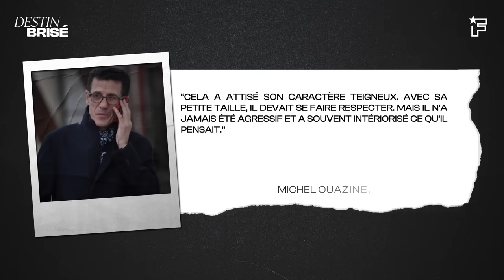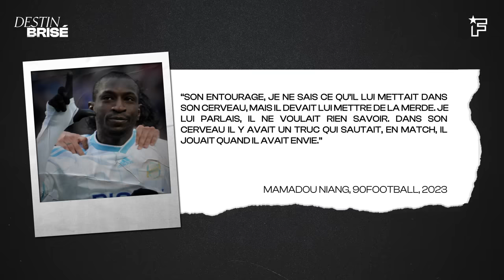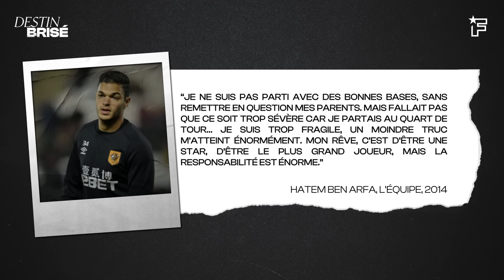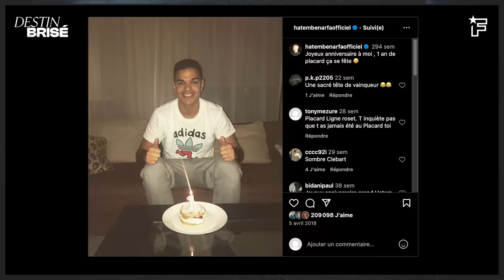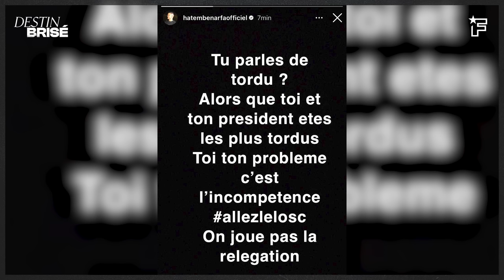L'histoire d'Hatem Ben Arfa, le PLUS GRAND talent gâché du football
Hatem Ben Arfa est un joueur du niveau de Leo Messi. C’est en tout cas ce qu'ont affirmé plusieurs stars du foot, dont Karim Benzema, Ballon d’Or 2022. Pourtant, à part à Nice ou de rares et courtes autres occasions, Hatem Ben Arfa n’a pas réussi à se défaire de sa mauvaise réputation et son étiquette de “talent gâché”.

Dans cette nouvelle vidéo, on revient sur le “Destin brisé” d’Hatem Ben Arfa.

Production :
Direction artistique : Marouan Es Sarhdaoui
Script et présentation : @jo_ferdinand
Cadrage : Marouan Es Sarhdaoui
Motion Design : Marouan Es Sarhdaoui
Montage : Erwan Batnini
Miniature : Jules Moriniere